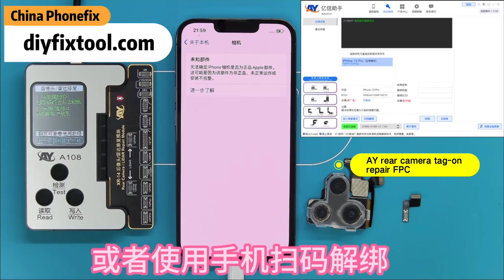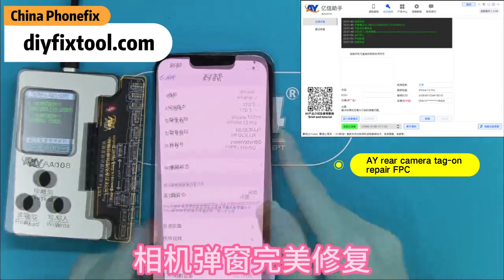Instructions Of AY A108 Rear Camera Tag-on Repair FPC Cable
How to use AY rear camera tag-on repair FPC flex cable to fix iPhone 12-14 Pro Max camera code matching and pop-up window problems caused by non-genuine iPhone camera? Here are the instructions for using the A108 wide angle camera tad-on FPC cable.

1. Unbind the iPhone rear camera first.
Method 1: Use A108 programmer with camera module, click "original accessories unbind", then unbind the rear camera code.
Method 2: Or use your mobile phone to scan the code to unbind
Download the "Barcode Scanners" software to to get the rear camera code. Scan the QR code of the rear camera twice as much as the main camera.

Methods 1 and 2 are only applicable if you have an original iPhone rear camera.
If you don’t have the original iPhone camera, you need to flash it to unbind it. You can view the unbinding tutorial.

2. Connect the AY Rear Camera Tag-on FPC cable to the new iPhone camera, and then buckle it to the socket of the corresponding model of A108.
3. Click “detect" on the software platform to and cloud-burned data.
4. Install the new iPhone camera with camera tag-on FPC to the iPhone.
5. Turn on the iPhone, go to "Setting" to check, now there is no camera pop-up window.